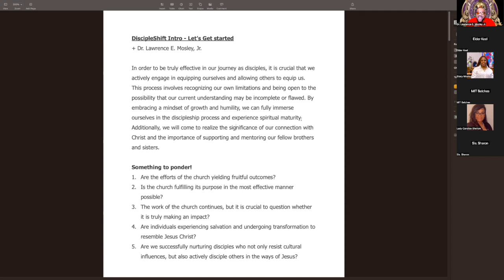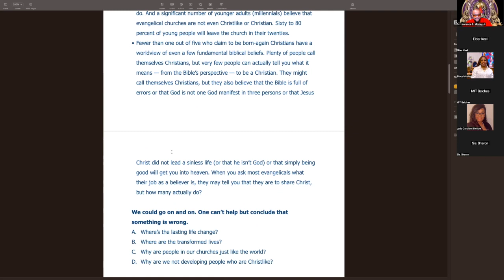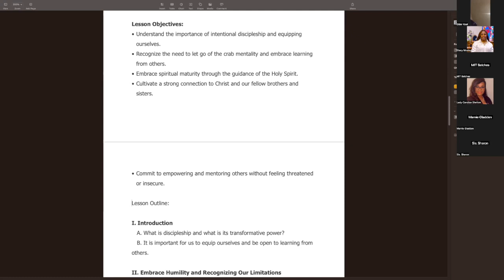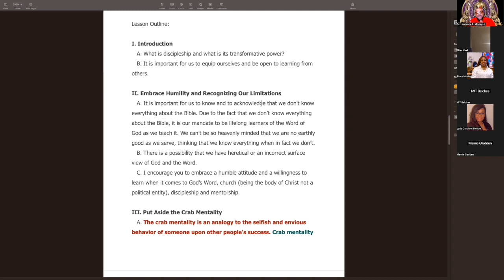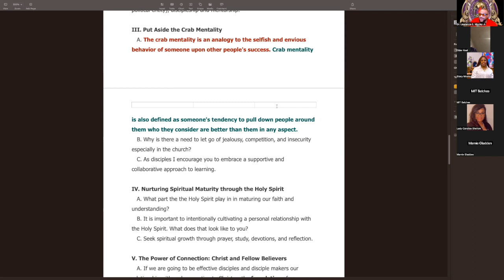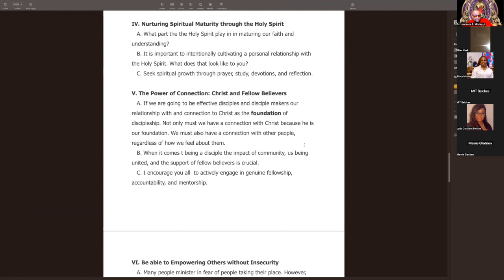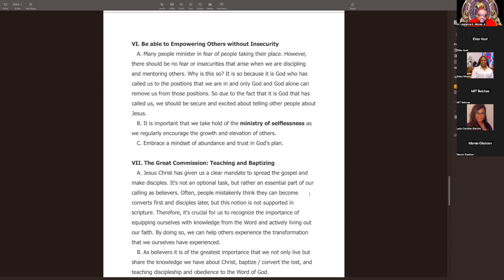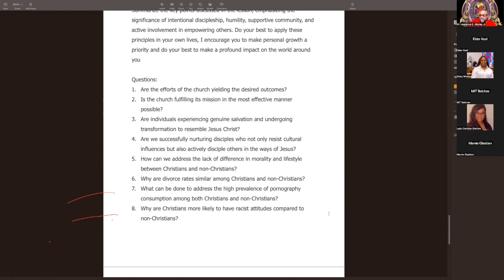Bible Class - DiscipleShift Intro - Let’s Get Started with Bishop Dr. Lawrence E. Mosley, Jr.